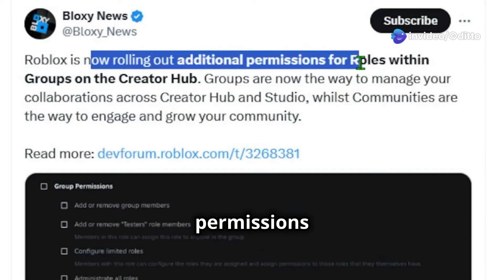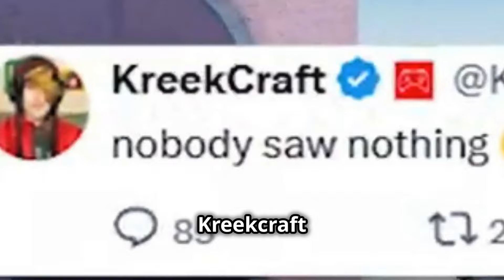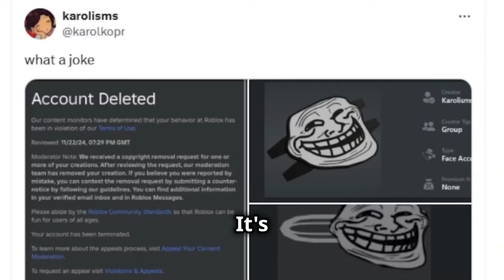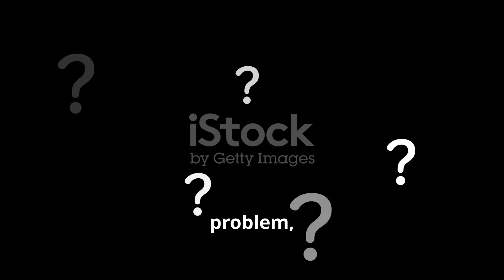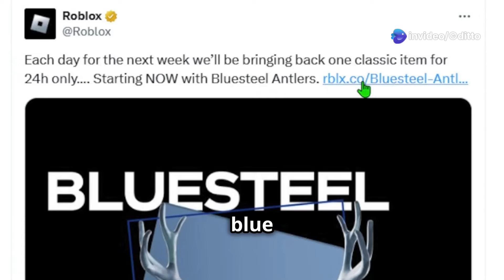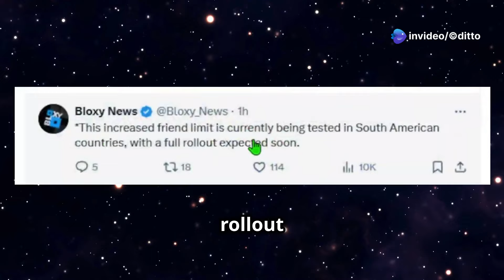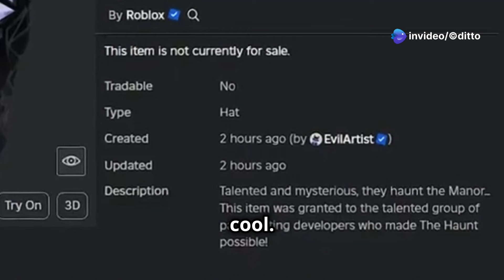ROBLOX FINALLY DID IT.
In today’s video, ROBLOX IS BACK with some exciting updates! Roblox just announced a week-long event for Black Friday where they’ll be re-releasing classic Roblox items—how cool is that? Plus, the long-awaited friends list limit update is finally here! An unreal day for the Roblox community—don’t miss out!

OUTLINE:
00:00:00 Roblox Updates and News
00:00:25 Another Groups Update?
00:01:22 KreekCraft Leaked Roblox Parties
00:03:25 Weird Roblox DMCA Ban
00:04:58 Roblox Black Friday Sale Is BACK
00:07:53 Roblox Changed The Friends Limit Today
00:08:35 Roblox Gave Out This Insane Hat

Relax and enjoy your visit to the magical realm.

OFFICIAL PAGE - DITTO PC GAMING

Welcome to 'Ditto Pc Gaming' Official Youtube Channel❤, The gaming community where passion meets play! Join us in a world filled with love, laughter, and epic gaming adventures. Our Dpg squad is all about creating a positive and inclusive space for gamers of all levels. From heartwarming let's plays to exciting challenges and heart-to-heart discussions about our favorite games, 'Love You DPG Squad' without you we're nothing!

Everyday live stream will be available
LOVE YOU DPG SQUAD💕

spread the love, and let's embark on this incredible gaming journey together. Because here, in the DPG Squad, we believe that gaming is not just a hobby its a celebration of joy, friendship, and the shared love for pixels and polygons. Game on, and remember, you're not just a viewer, you're part of the squad, and we love you!